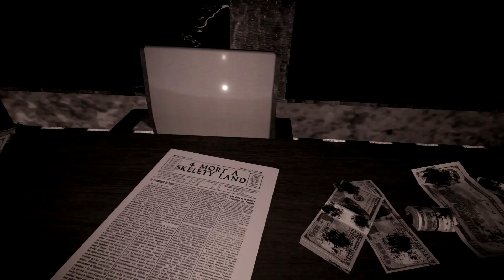French Park of Death! | Skelety and the Park of Nightmares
Je n'ai pas eu peur depuis un moment...

Howdy fellas! I'm TheMilitantHorse, and today, we're playing Skelety and the Park of Nightmares, a Bendy and the Ink Machine fan game of sorts. We take the eyes of a small boy who must find his way through the park of nightmares, facing scares on the way. Will we survive?